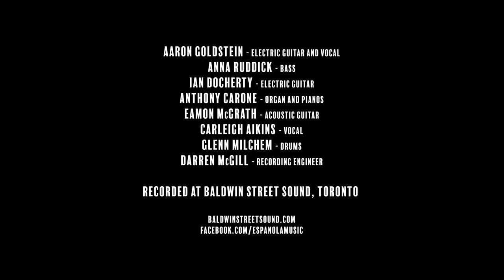ESPANOLA - Outside Saskatoon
Aaron Goldstein - electric guitar and vocal
Anna Ruddick - bass
Ian Docherty - electric guitar
Anthony Carone - organ and pianos
Eamon McGrath - acoustic guitar
Carleigh Aikins - vocal
Glenn Milchem - drums
Darren McGill - recording engineer

Recorded at Baldwin Street Sound, Toronto.